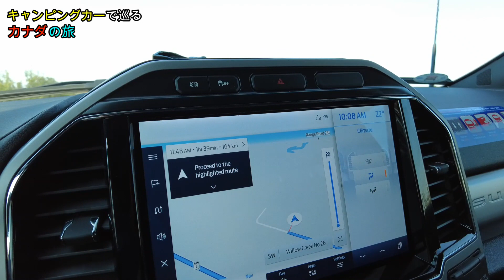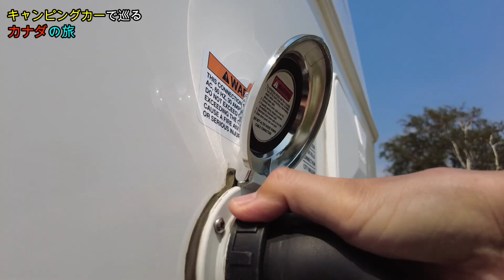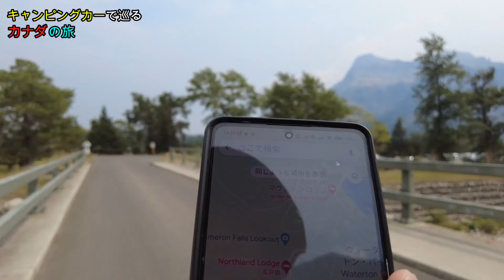キャンピングカーで巡る【カナダの旅】01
2022年8月、キャンピングカーを借り、カナダを旅しました。
カルガリー→ナントン→ウィータートンレイク国立公園